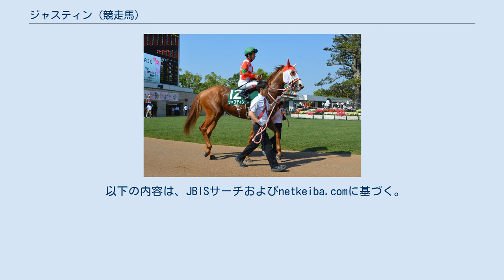ジャスティン (競走馬)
ジャスティン（英: Justin）は、日本の競走馬。
主な勝ち鞍は2020年の東京スプリント、東京盃、カペラステークス。
 ※特記事項なき場合、本節の出典はJBISサーチに基づく。
 2016年3月18日、北海道日高町の天羽禮治牧場で誕生。
1歳秋からは出生前後の母体・飼育管理も担当したむかわ町のエクワインレーシングで育成された。
栗東・矢作芳人厩舎に入厩する。
 2018年10月8日、東京競馬場の新馬戦でデビューし、ダノンキングリーの4着。
2戦目で初勝利を挙げる。
2019年初戦、中京競馬場の500万下特別なずな賞で2着ランスオブプラーナをハナ差抑えて逃げ切り、2勝目を挙げる。
続く橘ステークス、葵ステークスでは結果が出ず、2勝クラス (=1000万以下条件)の舞子特別では競走除外となった。
秋に入りダートに転向、3戦目の妙見山特別で3勝目を挙げる。
 坂井瑠星いわく「12月頃から馬がグンと良くなって、力を付けていました」と振り返っていたように、昇級戦のフェアウェルステークスでも2着に入り、2020年初戦の門松ステークスでレッドルゼルの追い込みを封じて4勝目。
オープン昇格初戦の大和ステークスではスタートで後手を踏み7着に敗れたが、次戦の千葉ステークスでは控える競馬で2着を3馬身半突き放す快勝で、オープン初勝利を挙げる。
交流重賞挑戦となった東京スプリントではコパノキッキング、ヤマニンアンプリメに次ぐ3番人気に推され、最内枠からハナを切るとそのままゴールまで押し切り、重賞初制覇を果たした。
本馬の重賞制覇は、父オルフェーヴルにとって産駒初のダート重賞制覇になっている。
次走、さきたま杯は1番人気で迎えるが5着。
その後、休養し東京盃で復帰。
戸崎圭太に乗り替わり、直線に入って先頭に立ち、中団から追い上げてきたブルドッグボスクビ差をつけ優勝した。
前走と同じ舞台で行われたJBCスプリントは流れに乗れず8着と凡退。
坂井に鞍上が戻ったカペラステークスは、好位追走から直線で逃げるダンシングプリンスとの叩き合いを制すと、ゴール前で大外から強襲したレッドルゼルの猛追をしのいで重賞3勝目を挙げた。